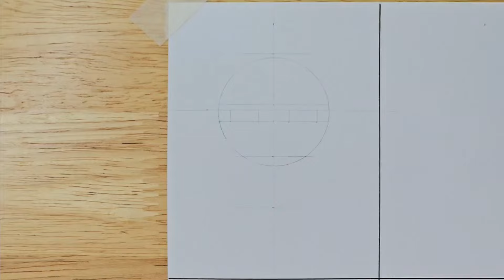Drawing Kakashi Hatake in Different 9 Anime Styles|| naruto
✍️Tools use:
Paper : Ohuhu Marker Pad 22.9cm×30.5cm
Pencil : Pentel graphgear 1000 0.3
Pen : Uni pin fine line 0.03,0.05,0.1
Color : Finecolour marker